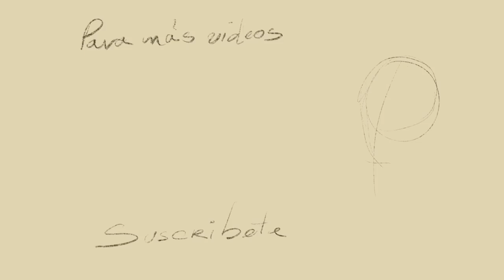El mejor lápiz del MUNDO y NO es CLICKBAIT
dibujos tutoriales como Hoy les traigo el mejor lápiz de dibujo y que tu tienes seguramente en casa.